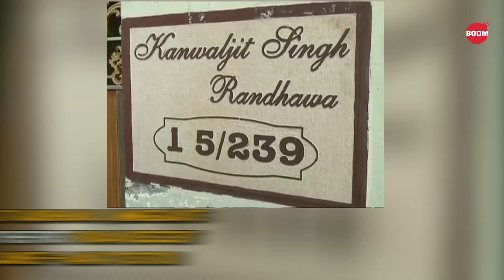Nikki Haley’s Family In India Cheer Her Appointment As UN Envoy | BOOM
South Carolina Governor Nikki Haley's relatives in India are thrilled after her appointment as the next U.S. ambassador to the United Nations.

Donald Trump on November 23 named Haley as the next U.S. ambassador to the United Nations at a time of uncertainty over America's international role under his presidency.